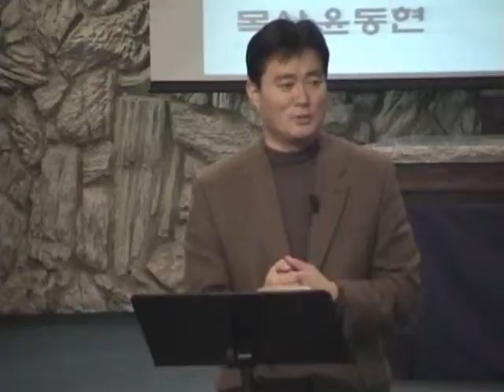KFUMC 2009-12-09 Sermon 1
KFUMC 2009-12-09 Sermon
Korean First UMC
(Fremont  CA)